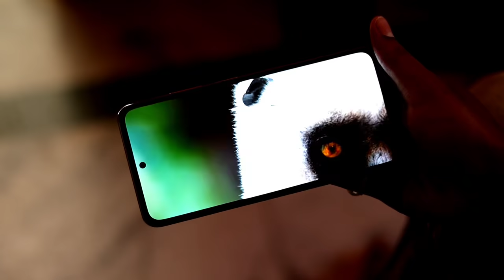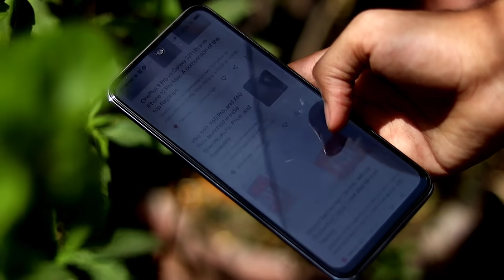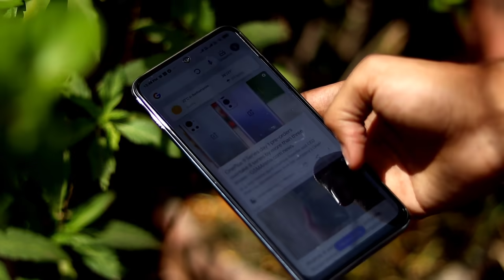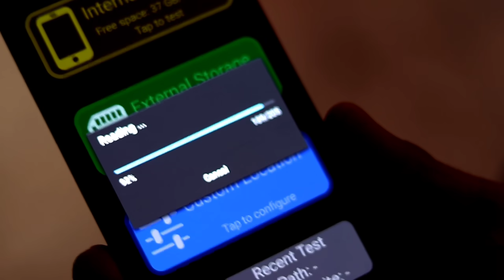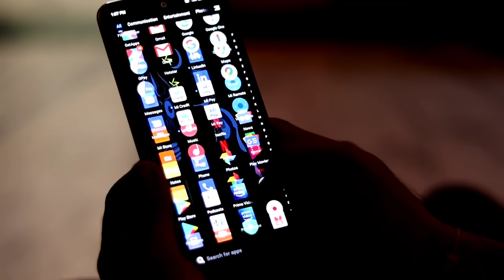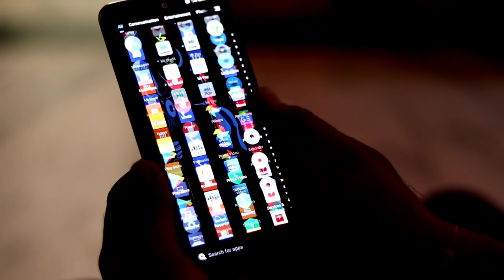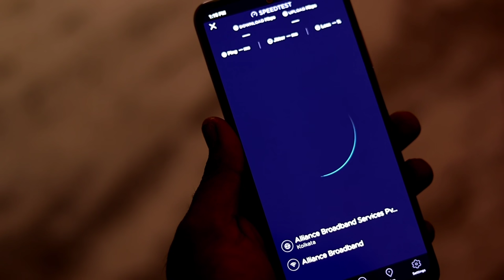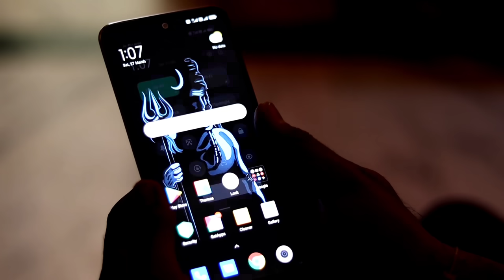Redmi Note 10 Long Term Review - দীর্ঘদিন ব্যাবহার করার অভিজ্ঞতা 😀 হাসবো না কাঁদবো !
I have been using Redmi Note 10 for long time. In this video I am going to share with you Redmi Note 10 Long Term Full Review in Bangla, and you will easily know the gaming performance of Redmi Note 10 from this video. I have clearly tested Redmi Note 10 Camera & You will get an idea about the Camera Performance of Redmi Note 10. I have also Shared Redmi Note 10 Price in Bangladesh & India. I have also shared with you all the battery performance of Redmi Note 10. I have shared few bugs of Redmi Note 10. So, I think Still Redmi Note 10 is the best budget phone in 2021 under 20k. I have also Shared Redmi Note 10 Pros & Cons.